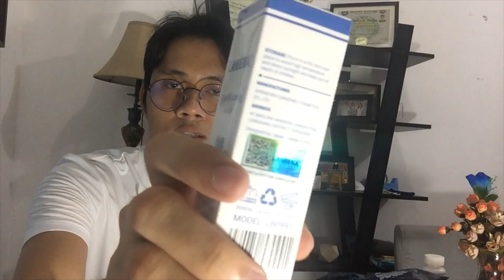Vlog #1 - Trying Out Personal Care Products bought from Lazada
Trying Out Personal Care Products bought from Lazada - VLOG #1

Hi Guys! I hope you are all doing well. This is my ever first vlog. I hope you will support. Later na kayo mang bash pag sikat na. hahaha Thank you for those who encouraged me to do this since I'm literally not confident in video. Hindi kasi videogenic. Hirap maghanap ng angulo. hahaha

I placed the order May 25, pero yun nga, halos 1 week before na complete which is understood naman since madami backlogs talaga. Sana di ba? Gusto mo yun!

My channel is all about. actually for travel talaga siya but since restricted yung pag travel due to current situation, well, let's have some random stuff nalang muna.

I'm a huge fan of Jonas Brothers since '07 until they got disbanded.
Glad to hear from Joe after 7 years? And super glad for the comeback of teenage band last year, 2019. So, got some short clips from DNCE's Cake by the Ocean hit.

Product Reviewed
Nutriganic Malunggay Herbal Supplement
Laikou Men Facial Wash
Dexe Black Mask
Lanbena Tooth Whitening Mousse